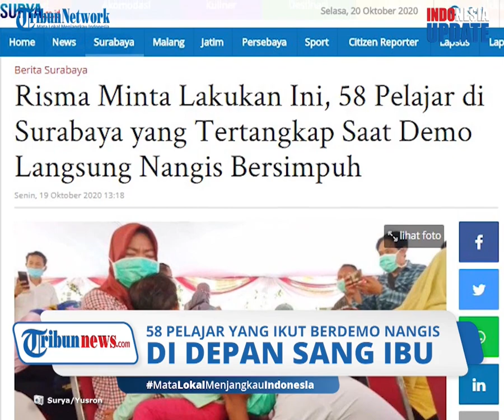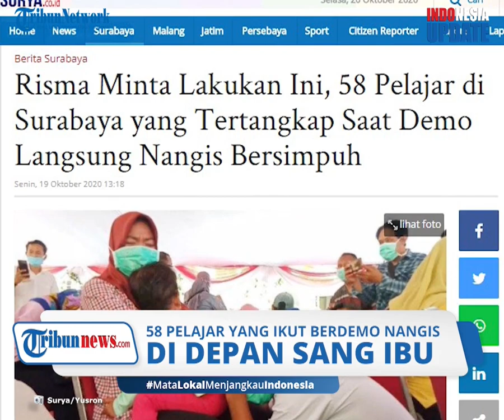Momen Risma Marahi Puluhan Pelajar yang Tertangkap saat Demo, Minta untuk Bersimpuh ke Orangtua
TRIBUN-VIDEO.COM - Wali Kota Surabaya Tri Rismaharini memberikan pengarahan kepada puluhan pelajar yang terlibat dalam aksi demo tolak UU Cipta Kerja yang berujung ricuh.
Dalam kesempatan tersebut, Risma tampak memarahi para pelajar.

Ia kemudian meminta para pelajar tersebut untuk meminta maaf pada orangtua masing-masing yang turut hadir dalam pengarahan tersebut.

Suasana haru menyelimuti halaman SMPN 1 Surabaya pada Senin (19/10).

Puluhan pelajar SMP dan SD itu tampak bersimpuh di hadapan orangtuanya yang duduk di di kursi.

Beberapa di antaranya bahkan tak kuasa menahan air matanya.

Selain kepada orangtua, pelajar-pelajar tersebut juga diminta meminta maaf kepada guru-guru.

Para pelajar tersebut mengaku mereka hanya ikut-ikutan saja saat aksi demo berlangsung.

Total terdapat 58 pelajar yang mengikuti pengarahan tersebut.

Aksi para pelajar ini juga disayangkan oleh Risma.

Risma pun meminta agar mereka tak gampang terpengaruh dengan orang lain.

Terlebih para remaja ini belum mengerti benar esensi demo penolakan UU Cipta Kerja tersebut.

Wali Kota Surabaya itu mengatakan para pelajar tersebut akan didampingi oleh psikolog.